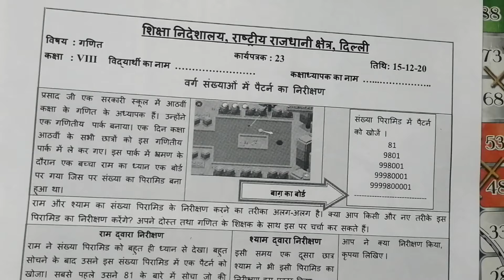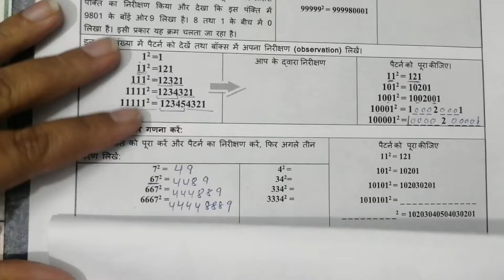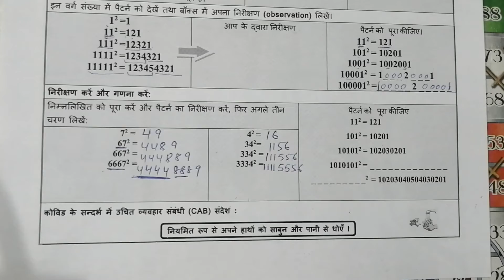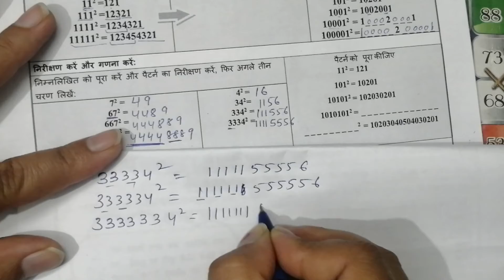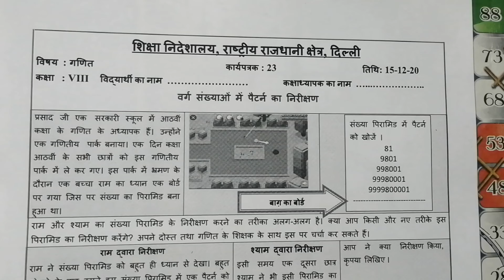DOE, WORKSHEET 23,CLASS 8TH, MATHS, HINDI MEDIUM, 25/12 /2020